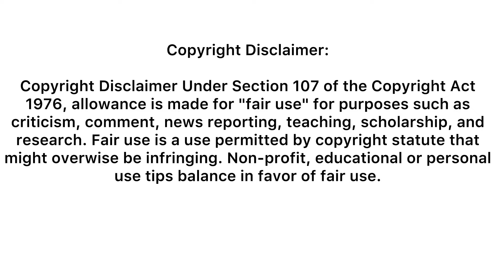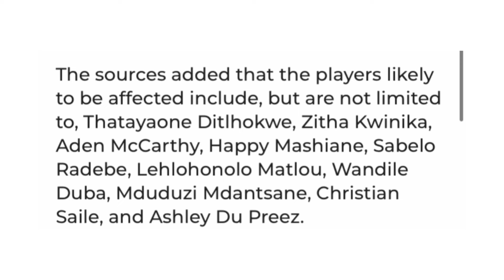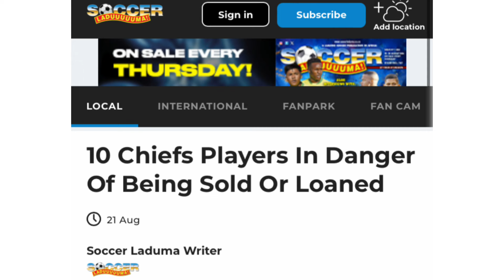TRANSFER NEWS🚨Management's Surprising Decision ❗️10 Players Exiting Kaizer Chiefs In Shocking Move.